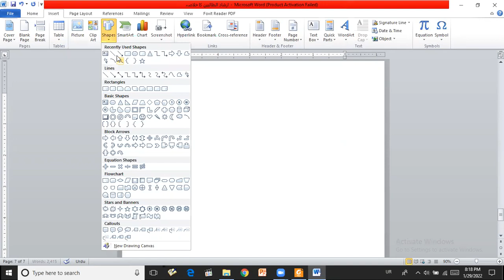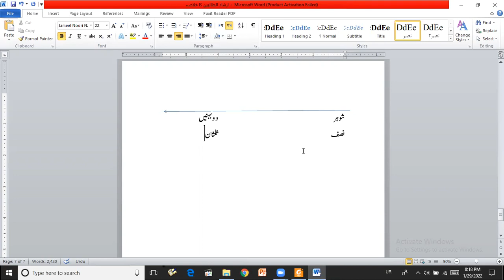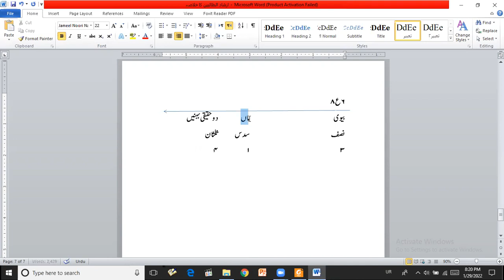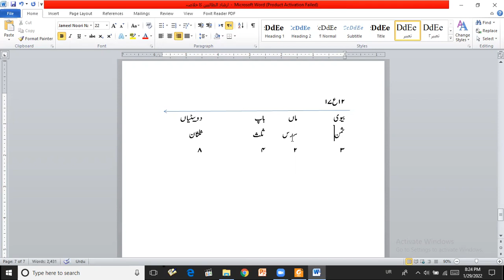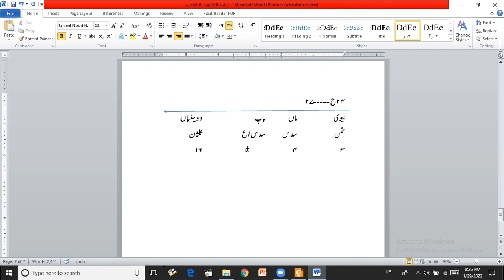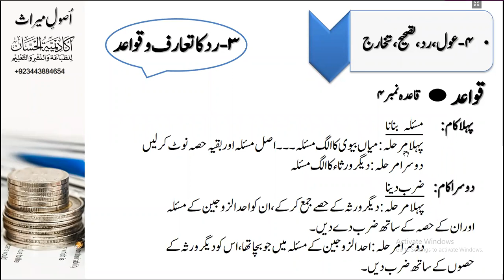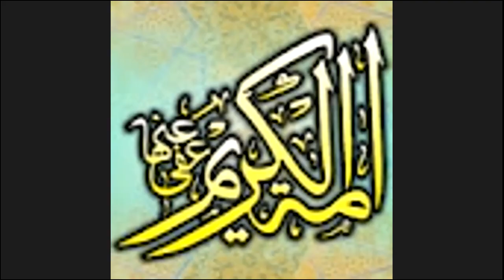Islamic law of Inheritance| Usool-e-Meeras Course| Ep#8|اصول میراث کورس